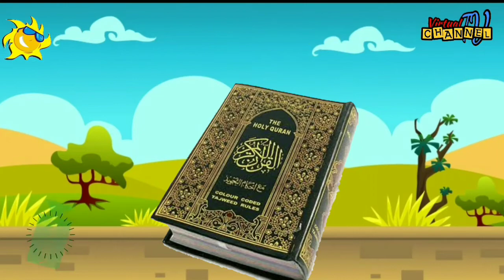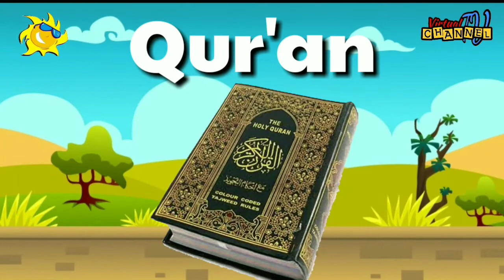BELAJAR MEMBACA HURUF Q METODE PENGULANGAN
Anak-anak di zaman sekarang berbeda, sehingga membutuhkan alat pembelajaran yang lebih efektif. Anak-anak anda membutuhkan sebuah program atau metode yang dapat menjawab kebutuhan mereka dalam hal cara belajar membaca.

Metode belajar membaca yang tradisional menjadi tidak efektif lagi. Metode belajar membaca anak harus lebih interaktif dan inovatif untuk menarik perhatian mereka dan membuat mereka menjadi lebih cerdas dan kreatif.

Metode belajar inovatif dalam video ini dengan metode interaktif dan pengulangan kata maka daya tangkap dan rekam anak semakin terasah dan terekam di otak anak.

Silahkan lakukan berulang ulang semoga anak semakin menjadi pintar menghafal dan fasih membaca.

Terima Kasih.

Salam Virtual Channel.